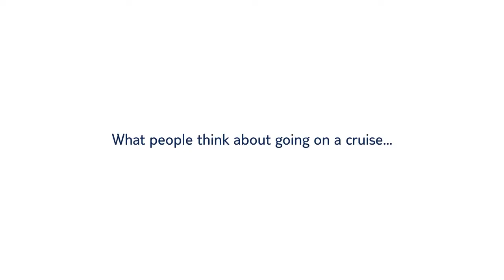Is a cruise for you?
Common misperceptions about cruise holidays.